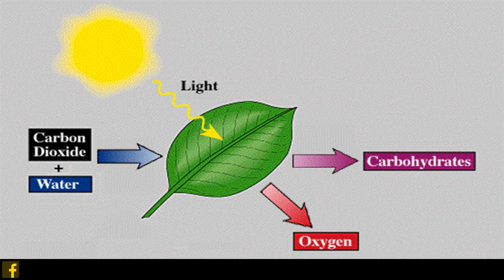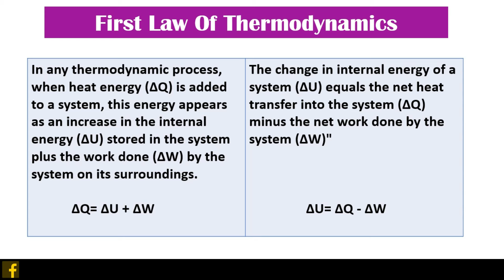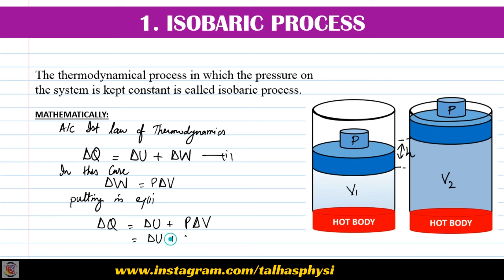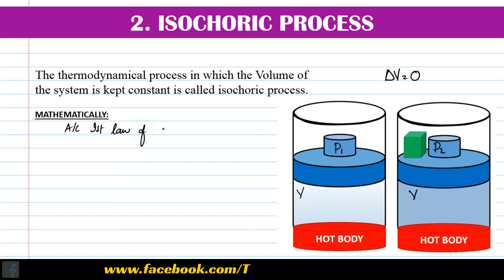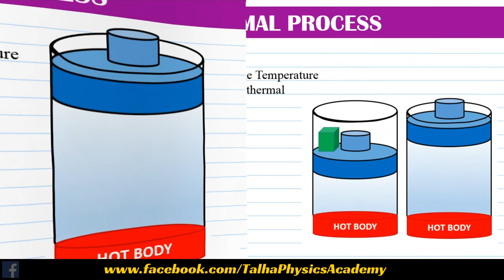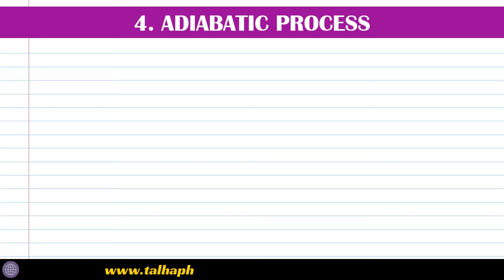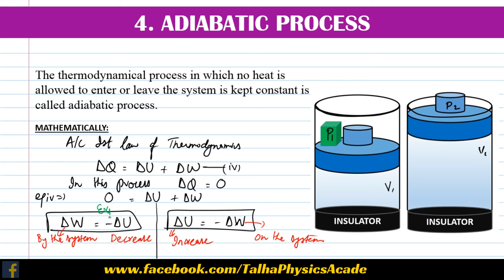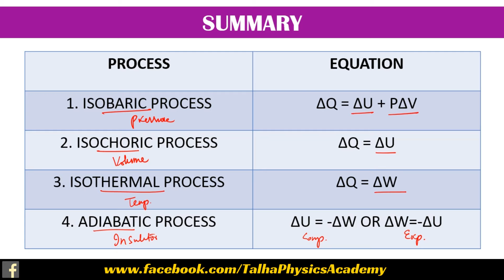Applications of First Law of Thermodynamics - Unit 16 First Law of Thermodynamics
Boards: Sindh Boards
Class : 12
Subject: Physics
Unit: 16 First Law of Thermodynamics
Topic:
1. Statement of First law of thermodynamics
2. Applications of first law of thermodynamics in
(i) Isobaric process (ii) Isochoric Process (iii) Iso thermal process (iv) Adiabatic Process
3. Examples and graph of all applications